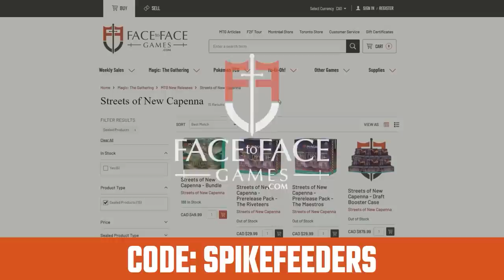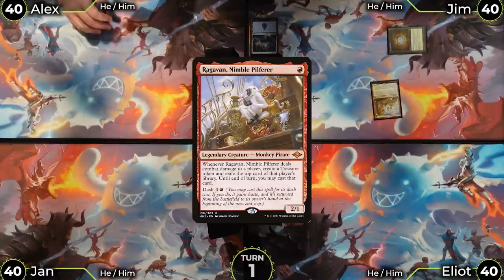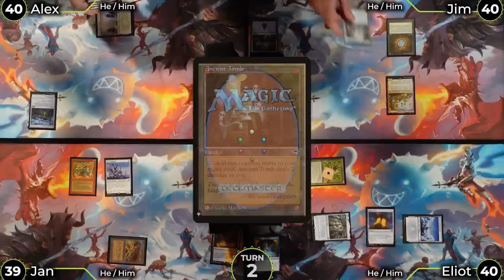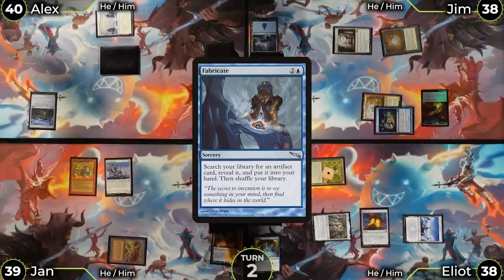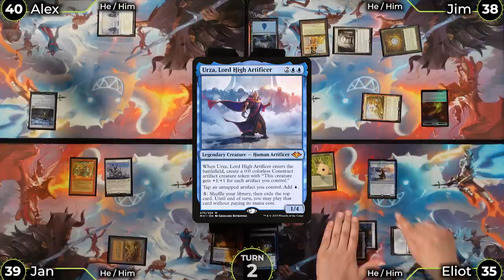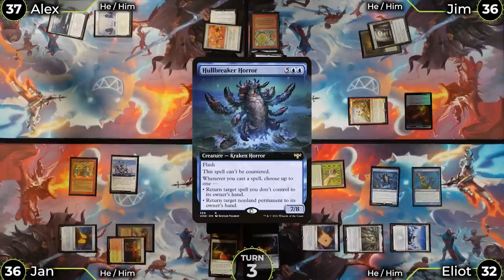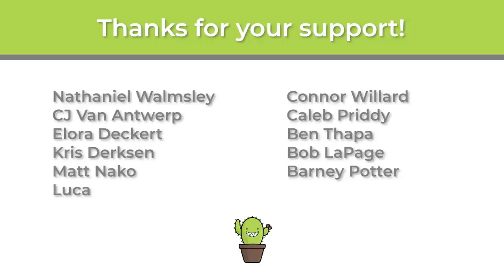A Jim-sized Jerry! | Major League Commander Decks Gameplay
MAJOR LEAGUE COMMANDER
Follow to catch the next season of MLC gameplay live!